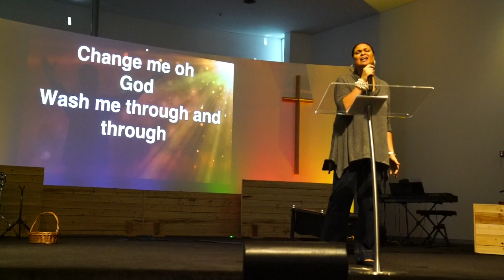CHANGE ME Cover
Covered By Fredrica Bryant at Westchester Christian Worship Center.  Forgive the audio - I am learning everyday!